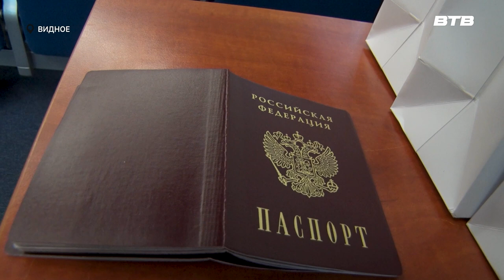В ТОРЖЕСТВЕННОЙ ОБСТАНОВКЕ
7 юных жителей муниципалитета получили свои первые паспорта в торжественной обстановке. Главный документ гражданина России вручил временно исполняющий полномочия главы Ленинского городского округа Станислав Каторов. Подробнее о мероприятии расскажет Наталья Буслаева